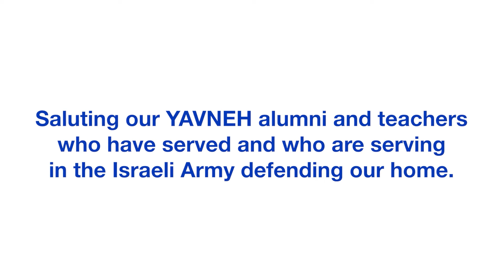Yavneh Academy Dinner 2024: Hatikva